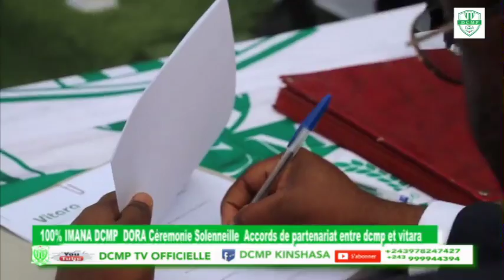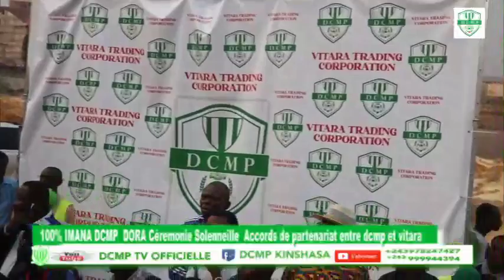100% IMANA DCMP DORA Céremonie Solennelle Accords de partenariat entre Equimentier Vitara et DCMP